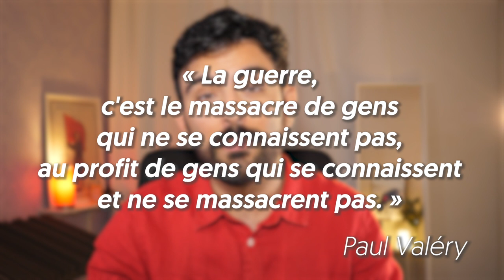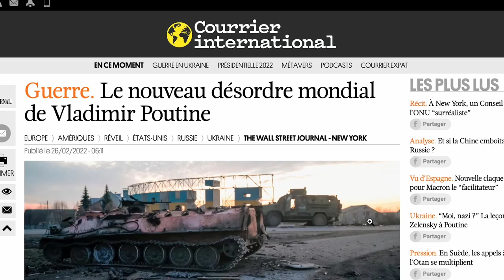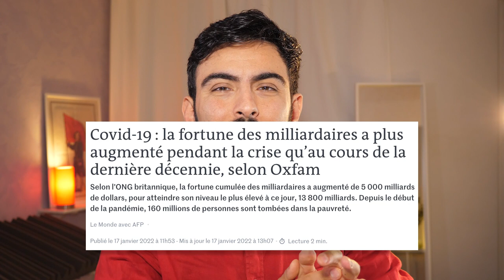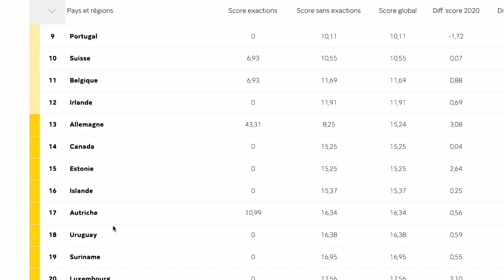UKRAINE-RUSSIE : le bal des faux culs !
⬇ Déroule pour les détails ⬇

Puisque l'hypocrisie est partout, autant la dénoncer et s'en détacher !

[71009 🥰]